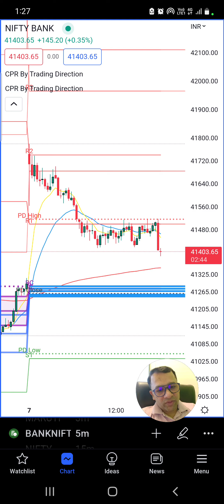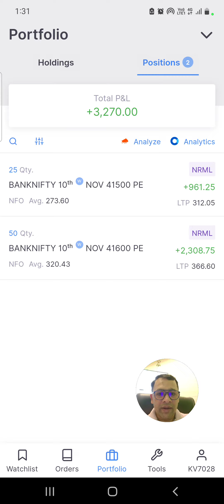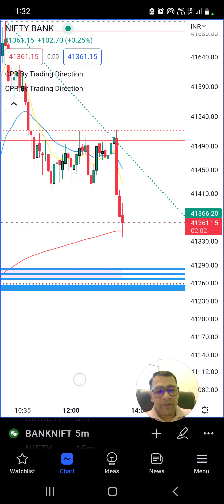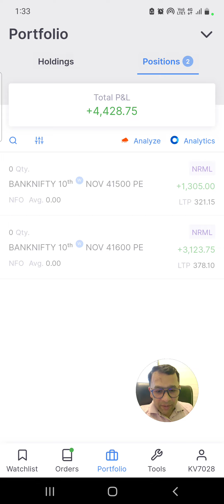🚀 राकेट मूव ट्रेडिंग ✅ Bank Nifty Option Buying 🏹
✔️ Sunday Webinar Registration Link - Profitable Trading Strategies, Fees only 900/-

After Payment Share Screen shot on WA 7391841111 for Registration confirmation and to receive webinar Link (As per slot availability )

✔️Paperback and E - Book Worldwide
E-book India

✔️Book - Profitable Trading strategies
Book - Print (Black and White in India, Colour in USA and Europe) and Ebook on ✔️Amazon

Connect on W/A - 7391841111 for best trainings and mentoring, Trading direction ✔️Official What's App

Sharing is Caring!
Thanks for Sharing Video to one Friend!

Chapters:
0:00 -- Intraday Trading for beginners
0:25 - Stock Market for beginners
0:41- Options Trading for fresher
0:50- Rocket Move Trading
1:00- Options trading for beginners
2:00- Price action trading strategies full course
3:10- Intraday Trading Strategy
4:35- Scalping Trading Strategy
5:00- Momentum trading
Topic Covered
options trading for beginners
nifty prediction
intraday trading
trading for beginners
option trading
stocks
share market
stock market
intraday trading
trading stocks for beginners
demat account
banknifty trading
bank nifty options for tomorrow,
nifty tomorrow,